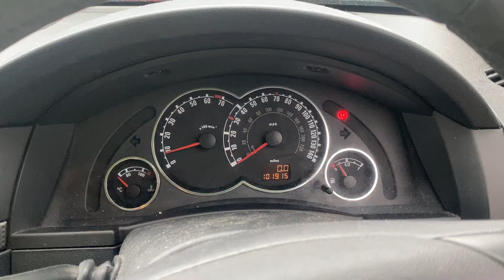Разборка Opel - Meriva 2003-2010, 1.4 Инжектор (VIN: W0L0XCE7574176268) ML07FWV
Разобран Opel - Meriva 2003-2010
Основные характеристики:
Год выпуска: 2007
Двигатель: 19KH8963Z14XEP
Объём двигателя: 1.4
Тип двигателя: Бензин
Коробка передач: КПП 5-ст.мех.(МКПП)
Кузов: Минивэн
Смотри каталог запчастей Opel - Meriva 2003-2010 на :
⏰ Режим работы колл-центра:
08:00 – 20:00 – ежедневно

Для наших покупателей:
- бесплатная доставка;